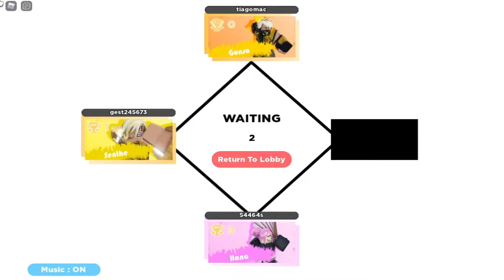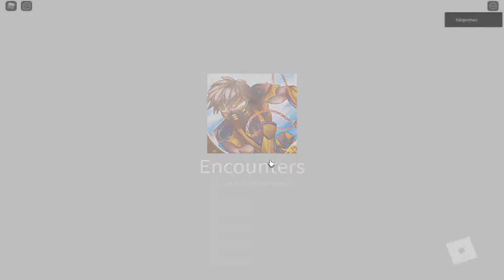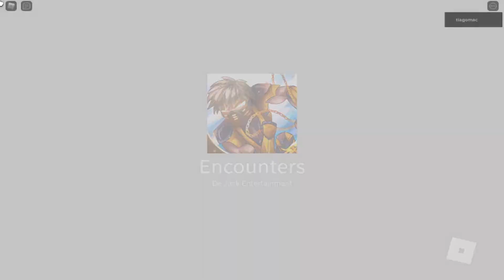roblox Encounters(meio que smash bros)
bros